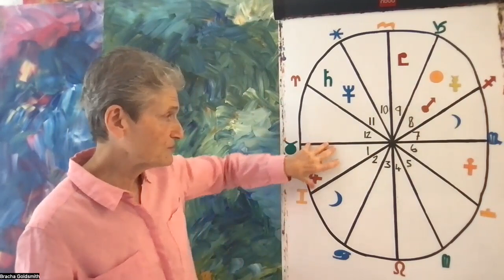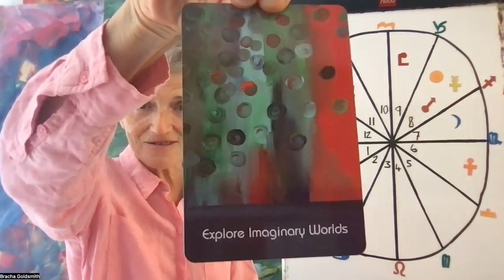Taurus November 2023 Astrology Forecast - Quantum Shifts for you!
Hi Taurus!
Enjoy your November 2023 Horoscope!